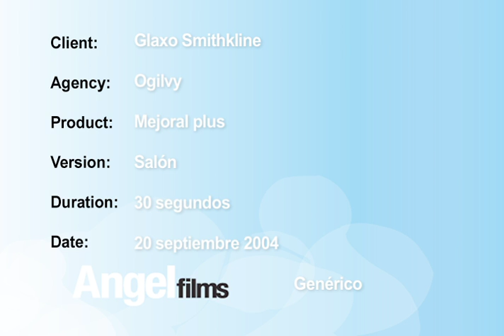214 glaxo mejoral plus salon 30 g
OGILVY AND MATHER , PEPE MONTALVO, TOŃO ESTANDIA CREATIVES. interesesting aesthetic, wide lense, simple narrative
a little over the top.